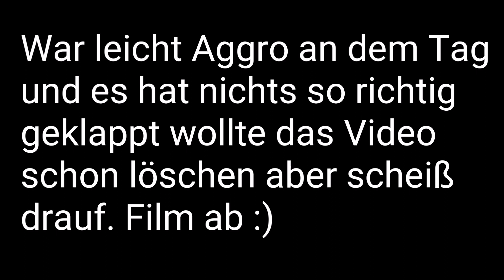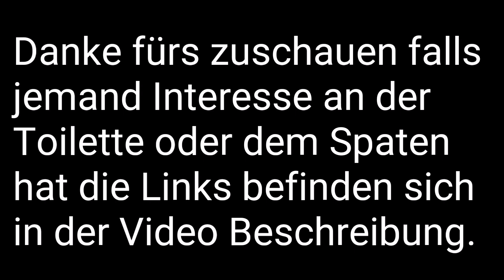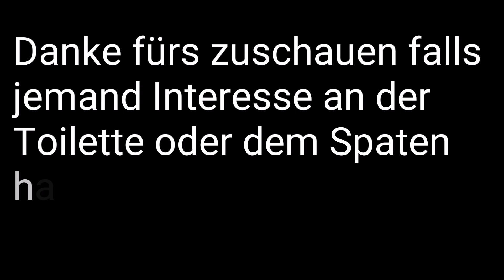Sammel Video ink. Ausraster: Toilette / Hygiene / Markiesenabtrennung Microcamper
Wie gehen wir aufs Klo und wie halten wir es mit der Reinlichkeit?  Viel Spaß.
►Solar Lader
►Batterie Blei 100A
►Batterie Lithium 100A
►Kohlenmonoxid Melder
►Gas Melder

Küche

Sonstige

►Dachträger: Thule Wingbar
►Fußsatz für Dachreling
►Dachbox: Thule Touring 600
►Campingdusche 12V
►Universal Netzhalter
►Biologisch abbaubares Shampoo
►Klapp Toilette
►Mini Spaten

Zeuchs zum Filmen

►Bildstabilisierung für Handys
►Hero 6